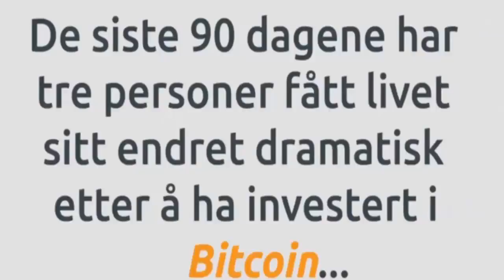Bitcoin Anmeldelse 🔴🙂💰🏆 Norsk Steffen Madsen de Bitcoin kode anmeldelser